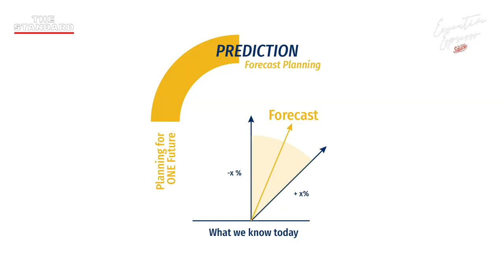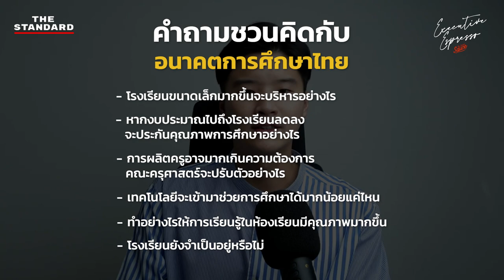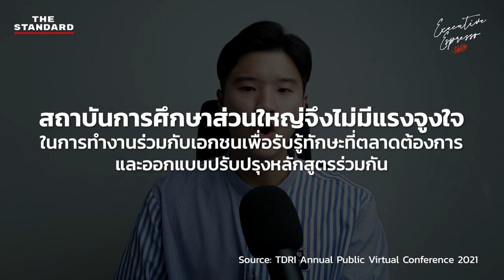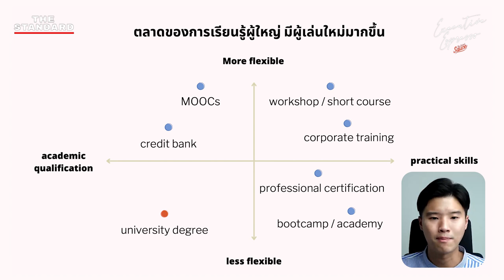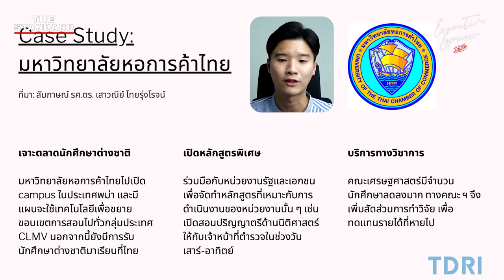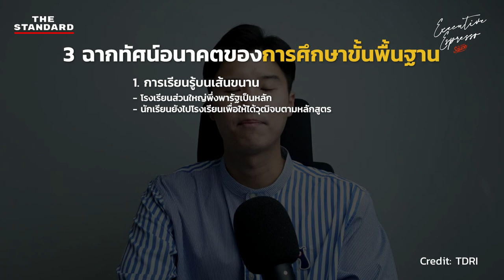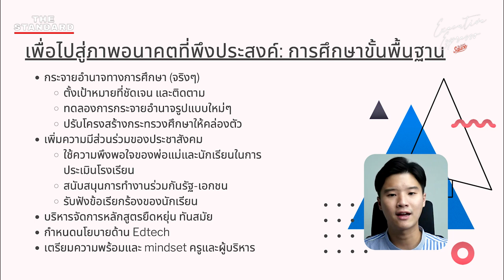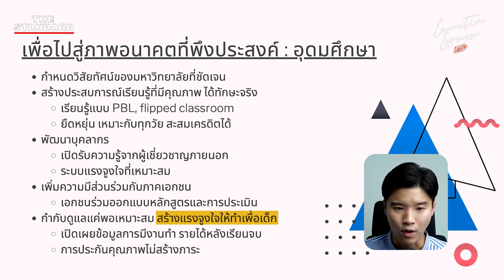เด็กจบใหม่ตกงาน ตลาดไม่มี หรือการศึกษาไม่ดี | Executive Espresso EP.332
เด็กจบใหม่ เรียนจบแล้ว อาจจบเลย

ในช่วงที่ผ่านมาประเทศไทยพบปัญหาเด็กจบใหม่ตกงานล้นเมือง บางคนตั้งคำถามว่าตลาดไม่รองรับหรือไม่ การรับพนักงานใหม่ถูกอั้นไว้หรือเปล่า หรือเป็นระบบการศึกษาที่ผลิตบัณฑิตไม่ตรงกับความต้องการของตลาดแรงงานกันแน่

เคน นครินทร์ สรุปงานวิจัยจากสถาบันวิจัยเพื่อการพัฒนาประเทศไทย หรือ TDRI วิเคราะห์สาเหตุของปัญหาเด็กจบใหม่ไม่มีงานทำในปัจจุบัน และแกะรอยรากปัญหาสำคัญที่บอกว่าการศึกษาไทยถึงเวลาต้องปรับกระบวน

00:00 เริ่มรายการ
00:48 เกริ่นนำ
03:24 รูปแบบของการวิจัย
05:08 ผลการสำรวจข้อมูลการศึกษาไทย
11:35 เพราะเหตุใดการศึกษาไทยไม่ตอบโจทย์แรงงาน
18:24 Cast Study การศึกษาแบบใหม่ปรับตัวอย่างไร
25:50 อนาคตการศึกษาไทยมีฉากทัศน์ใดบ้าง